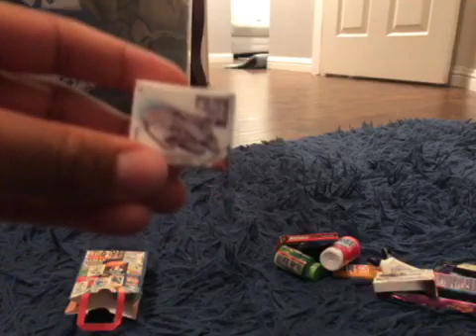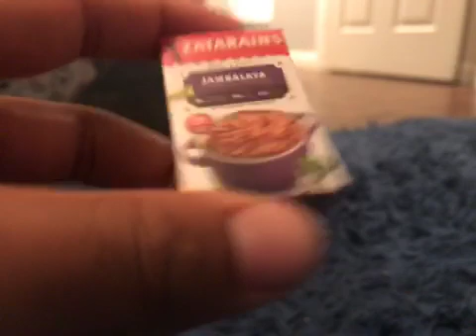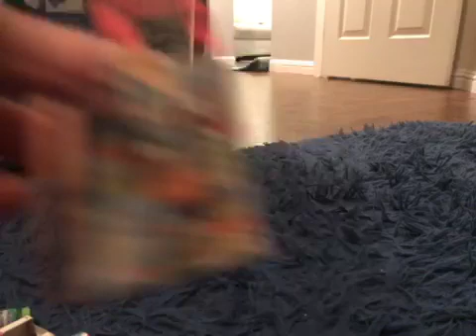I will be showing my Mini Brands